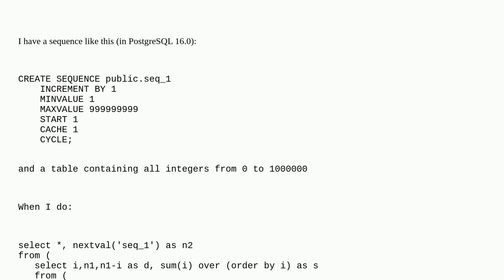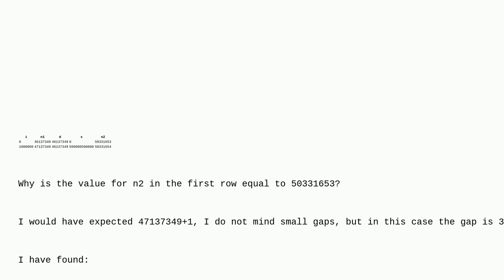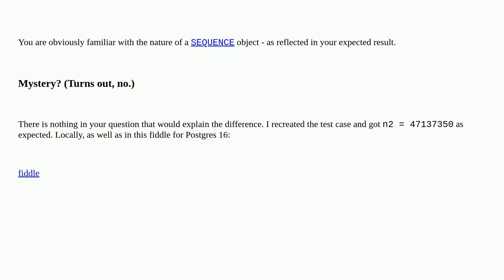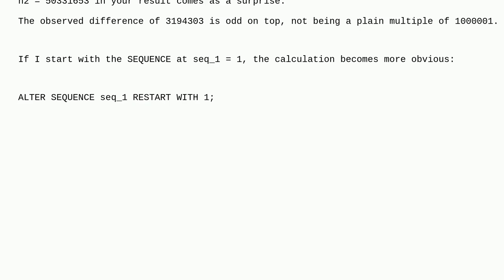Dba: Sequence does skip numbers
Sequence does skip numbers

A special thanks goes out to the awesome community

  postgresql